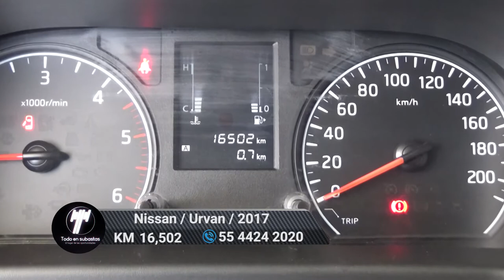Nissan / Urvan / 2017 - 6360